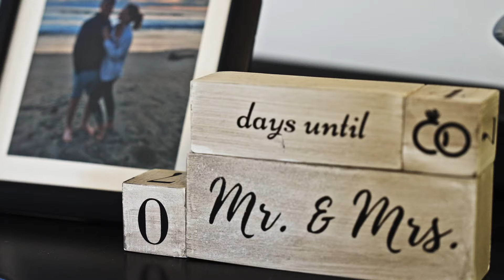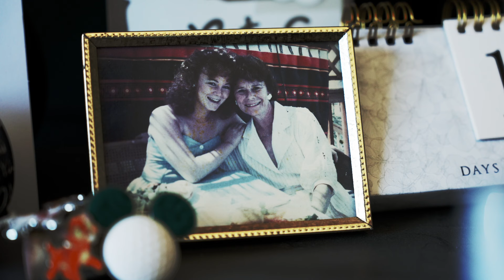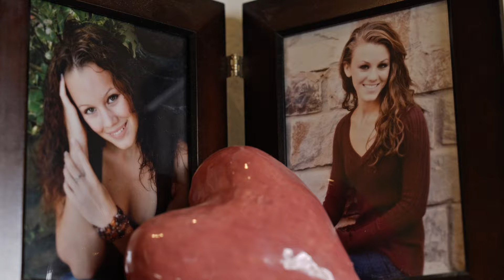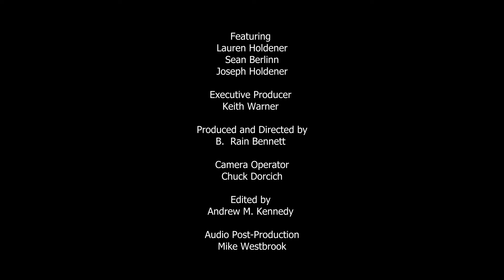In Sickness and in Health: The Lauren Berlinn Story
Everything was going perfectly in Lauren's world.

A former beauty pageant queen turned professional dancer for the Sacramento Kings, she had just started a career of promotional modeling.

She was traveling frequently and staying on the move, which she loved.

Until one fateful trip to New York when she coughed up blood.

What she found after that would change her life forever.